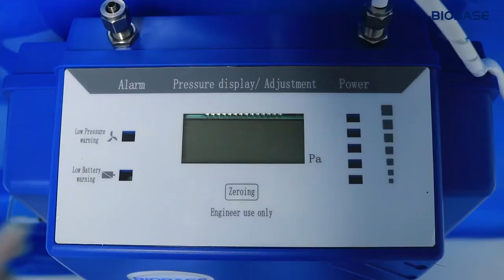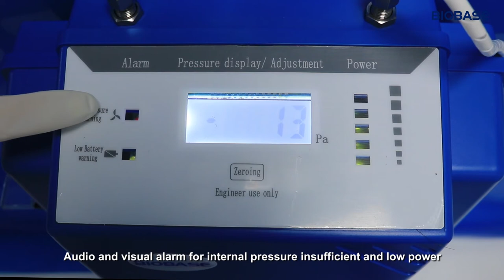BIOBASE BIOLOGICAL ISOLATION CHAMBER